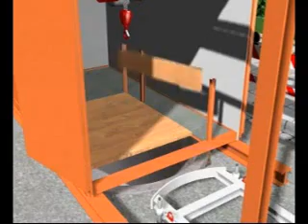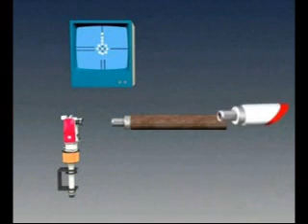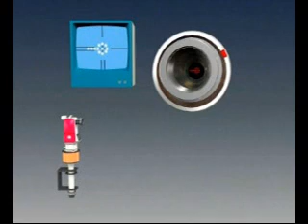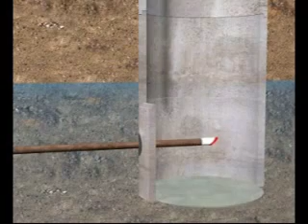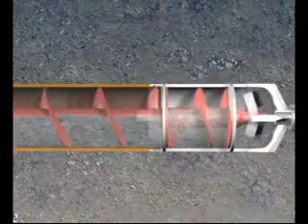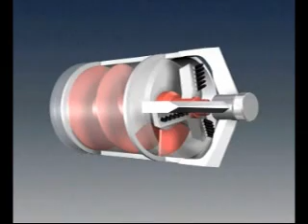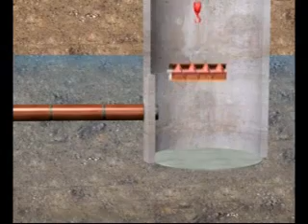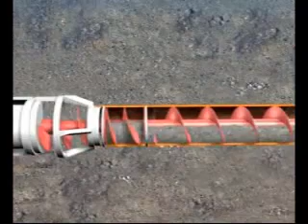Perco Augerboring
Optically (or laser) guided augerboring is the best solution for installing new pipes in virgin ground where accuracy is critical. Perco's highly trained operators achieve stunning results with this system. It delivers the following benefits:

- Pipe diameters can range from 150mm to 1000mm and lengths of 100 metres

- Accurate to +/- 40mm over a 50 metre shot

- Approved for pipe installation under live rail.

- System can install final product pipe or steel sleeves for later slip lining and grouting.

- Installation rates of up to 50 metres per day.